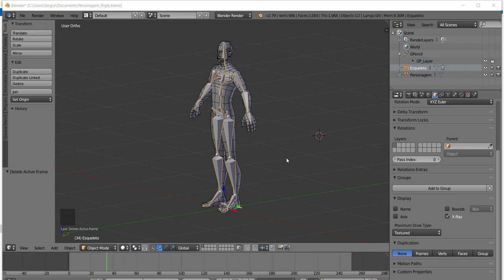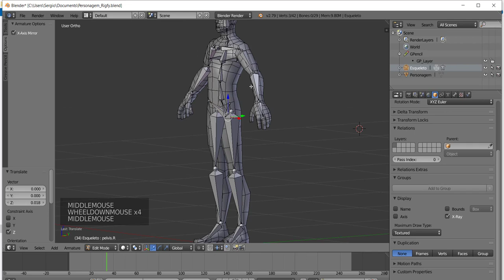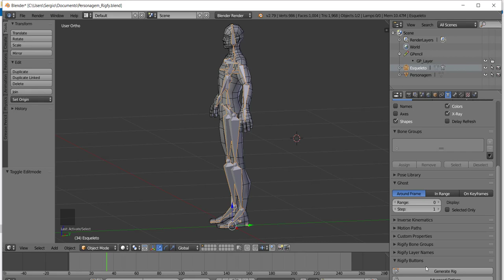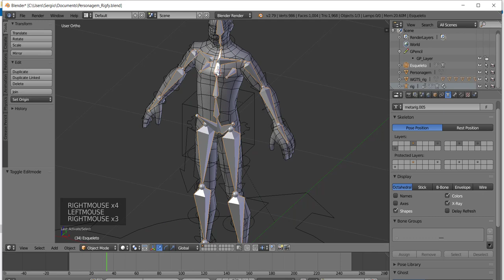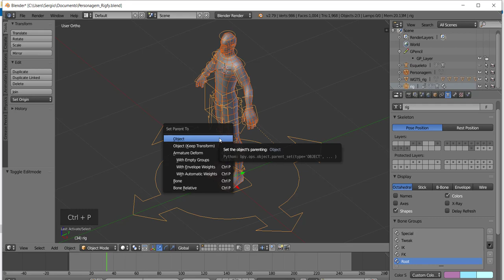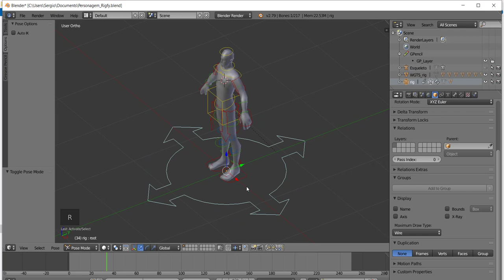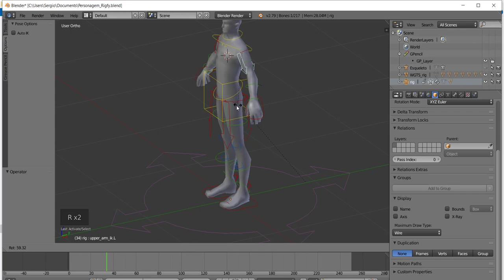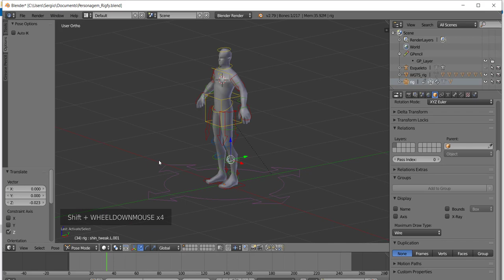[Animação de Personagens com Blender] 39 - Geração do Esqueleto